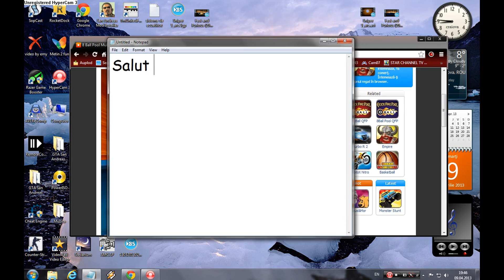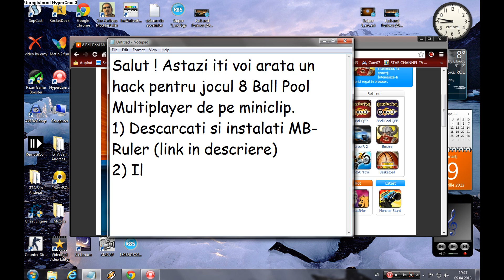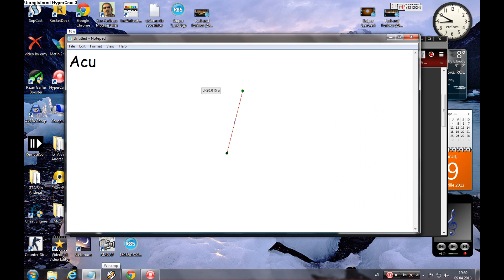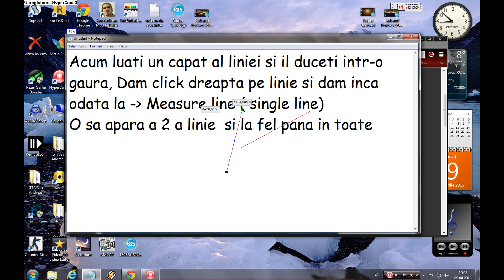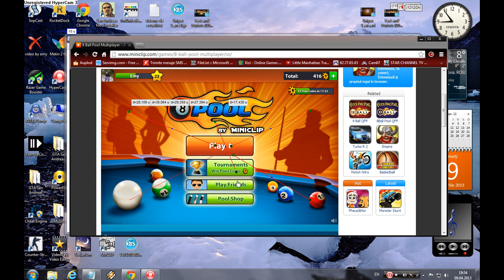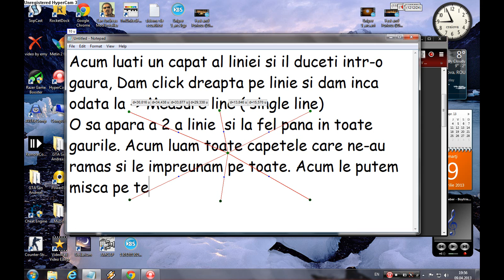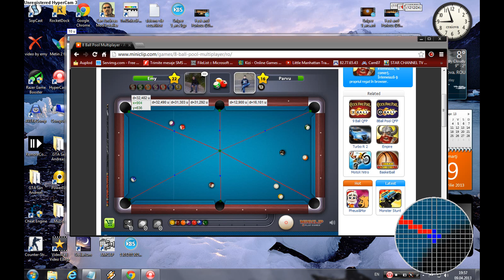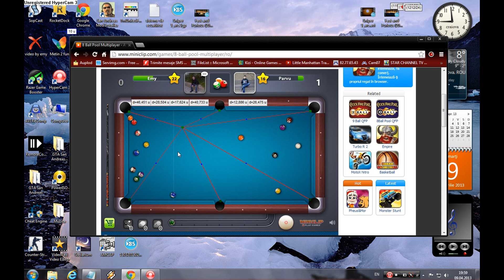8 Ball Pool Multiplayer Hack 2013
Have Fun !!! xD